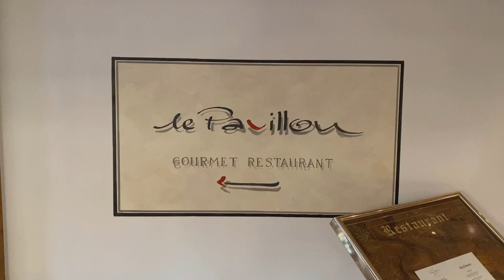Chocolate Dessert by Chef Martin Herrmann at 2 star Restaurant Le Pavillon in Dollenberg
Restaurant Le Pavillon is located inside Hotel Dollenberg in the beautiful Black Forest in Germany. Dollenberg hotel is perched on a hill above Bad Peterstal-Griesbach, surrounded by the wonderful nature of the Black Forest. The area is famous for its excellent hospitality offer, spa & wellness, nature activities and gastronomy. Dollenberg Hotel is one of the most luxurious properties in the area and famous for its stunning location, delicious gastronomy and the great spa & wellness offer. Martin Herrmann blends French haute cuisine with traditional Baden cuisine, and elevates his dishes with international spices and Mediterranean flavours. Together with the pastry chef, he plates the chocolate dessert from the menu.